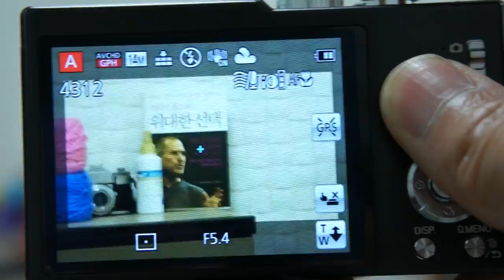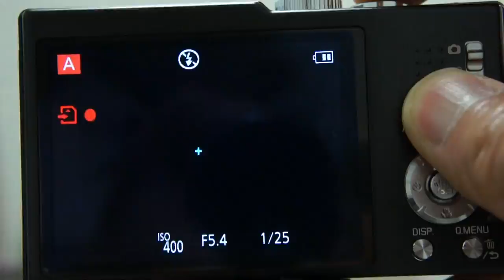Leica V LUX 40 AF Test